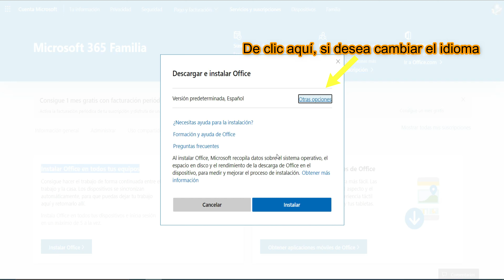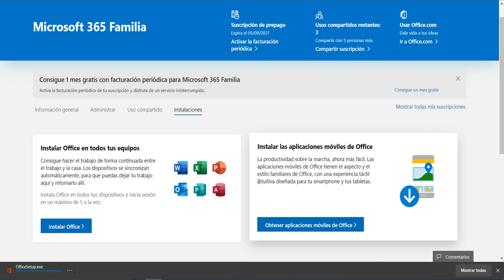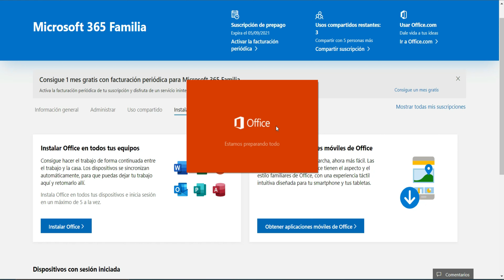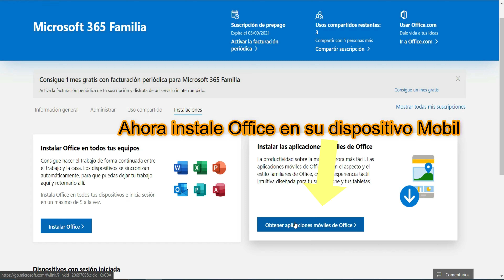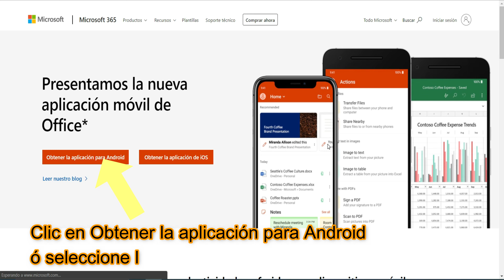🆕 Como instalar Office 365 Familia Como instalar office 365 Hogar 2020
Instalar Office 365 en Windows 10.

Bienvenidos y bienvenidas a mi Canal, en este video explico paso a paso la instalación de office 365 cuando se ha comprado en una tienda o en la web.

Si desea obtener más información sobre como instalar office 365 familia, POR FAVOR haga clic en:

El video presenta como instalar office 365 familia información valiosa, pero también trata de cubrir el siguiente tema:
-como instalar office 365 hogar
-como instalar office 365 hogar en varios equipos
-como instalar office 365 hogar con clave de producto
-como instalar office 365 por segunda vez
-como reinstalar office 365
-como instalar office 365 despues de formatear el equipo
-microsoft office 365 tutorial
-como instalar office 365

Youtube es el mejor sitio web para buscar videos sobre como instalar office 365 familia.
 como instalar office 365 familia es obviamente algo que le interesa a usted y a mucha gente, así que hice este video sobre este tema.
Siga nuestros videos sobre como instalar office 365 familia y también varios otros temas similares sobre Sistemas, Electrónica

Ahora que ha visto nuestro video de YouTube sobre como instalar office 365 familia, ¿ayudó?
Por favor, haga clic en "Me gusta" en el video de YouTube para ayudar a sus amigos a buscar como instalar office 365 hogar o como instalar office 365 hogar en varios equipos :)

Translated titles:
? Installer le paiement annuel d'Office 365 Comment télécharger une vidéo en ligne Office 365

? Instale o pagamento anual do Office 365 Como baixar o Vídeo Online do Office 365

? Install office 365 annual payment How to Download Office 365 Online Video